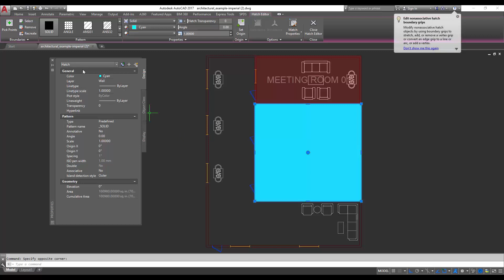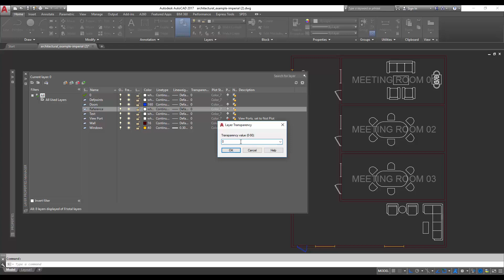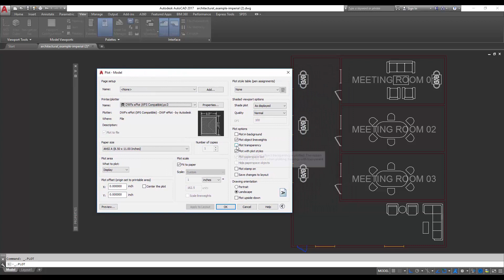AutoCAD Basics: Object and Layer Transparency